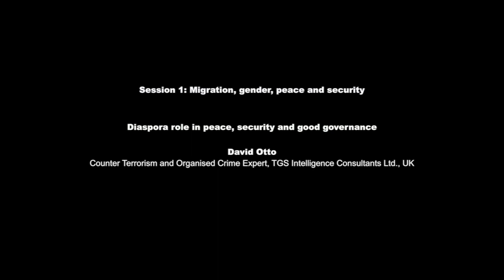Diaspora role in peace, security and good governance. David Otto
David Otto
Counter Terrorism and Organised Crime Expert, TGS Intelligence Consultants Ltd., London – United Kingdom
Session (1): Migration, gender, peace and security
4th Diaspora International Conference
TOGETHER THE WORLD IS BETTER
Hilton London Canary Wharf